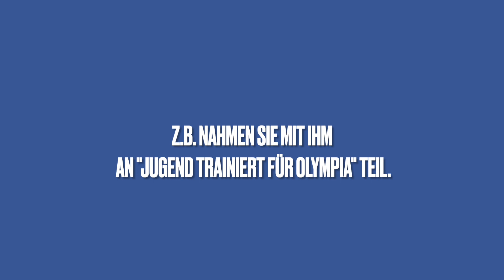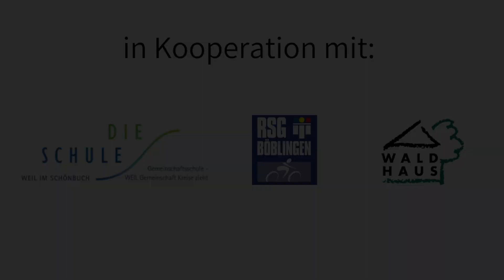Mountainbike AG der Ganztagsbetreuung Weil im Schönbuch